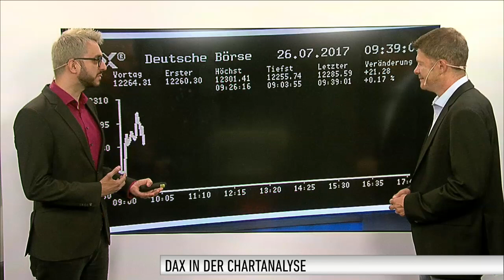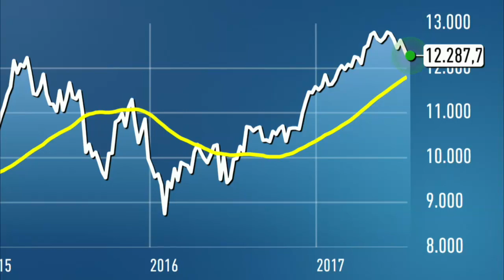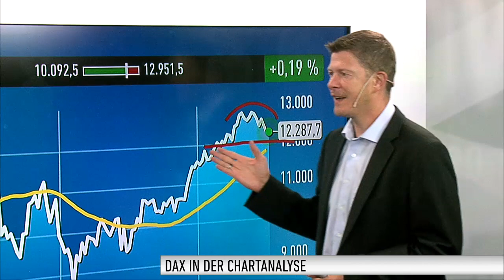DAX-Check: Leitindex dürfte 12.000 Punkte-Marke testen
Am Dienstag setzte beim DAX eine kleine Erholungsbewegung ein. Dank eines starken ifo-Index stieg auch der deutsche Leitindex wieder etwas an. Am Ende des Tages ging er mit einem Plus von 0,45 Prozent aus dem Handel. Schlussstand: 12.264 Punkte. Alles zu den weiteren Aussichten erfahren Sie hier von Thomas Bergmann von DER AKTIONÄR.

Worauf es jetzt für den DAX ankommt, erläutert Thomas Bergmann im Gespräch mit Moderator Marco Uome. Der DAX-Experte zeigt, welche Hürden und Unterstützungen im langfristigen Kontext von Bedeutung sind.